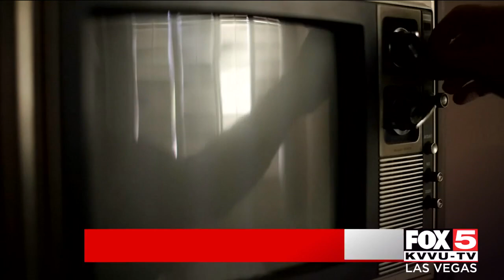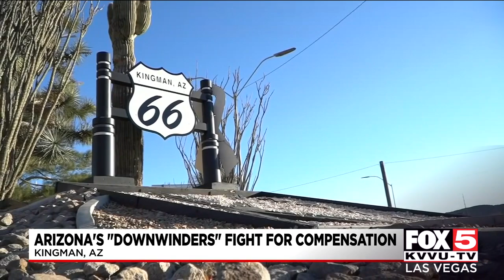Arizona's "downwinders" fight for compensation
Some residents in northwestern Arizona are fighting to be compensated after nuclear testing in Southern Nevada pushed radiation throughout the area. (via KPVK)